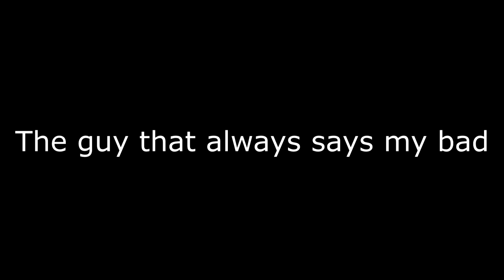Types of Soccer Players (STEREOTYPES)